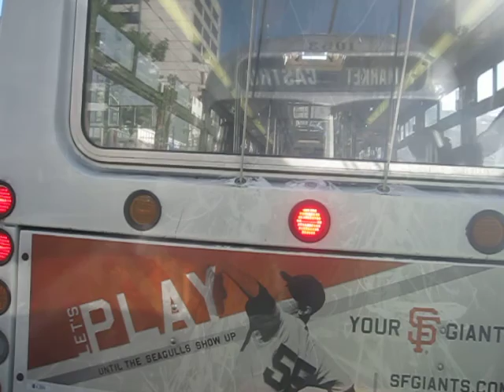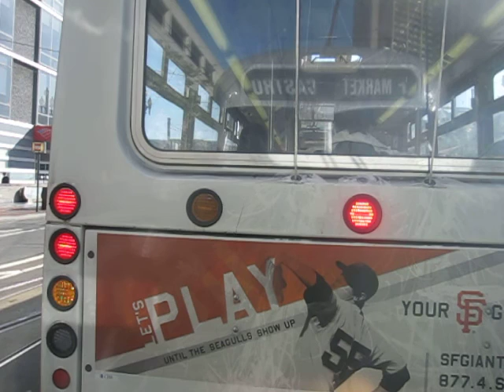F Line - Cab view April 2009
View from the front of the cab - Fisherman's Wharf to Castro
F line